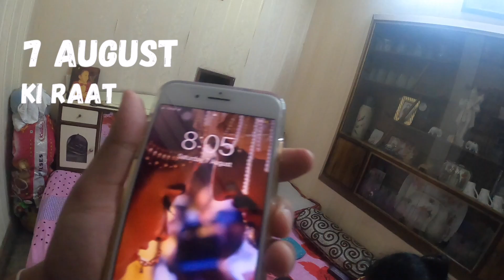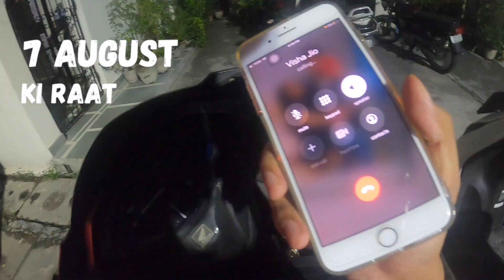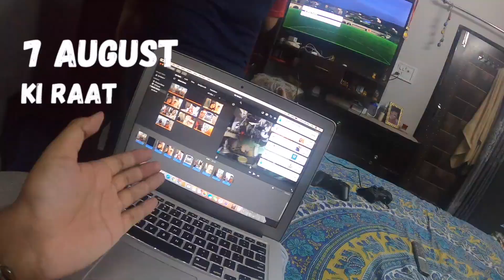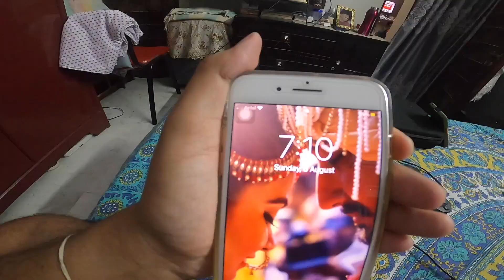MAI CHALA KIYANSHI KI BHUA KE GHAR 🤩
Vlog #84

Hello Guys,